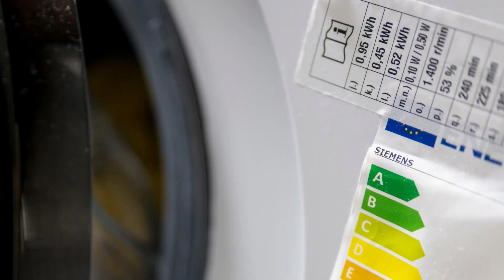Energie im Haushalt sparen? So funktioniert's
Das Energie sparen im eigenen Haushalt kommt neben dem Geldbeutel auch dem Klimaschutz zugute. Mit wenigen Tipps und Tricks können Sie ganz einfach Ihren Beitrag dazu leisten und bares Geld sparen. In diesem Video zeigen wir, wie Ihnen das gelingt.